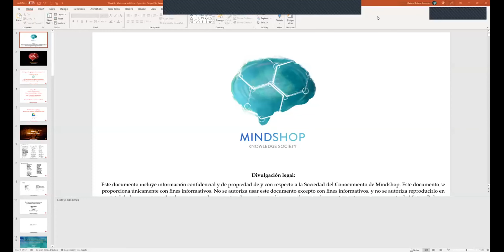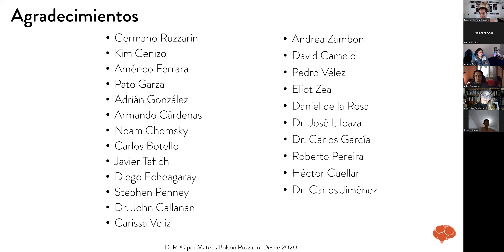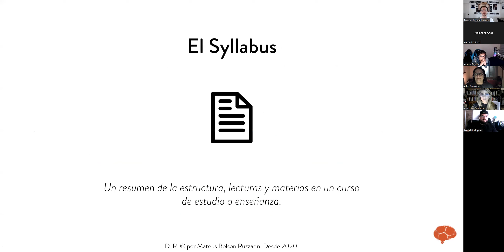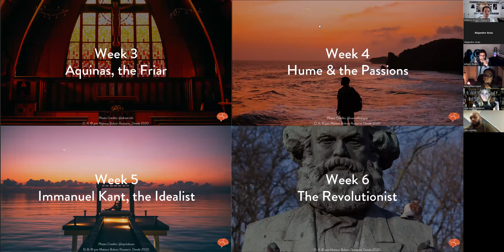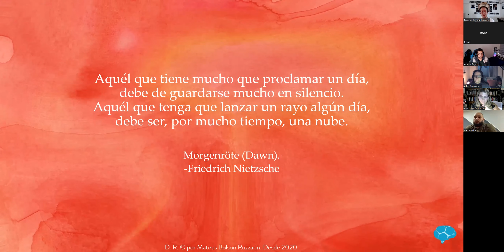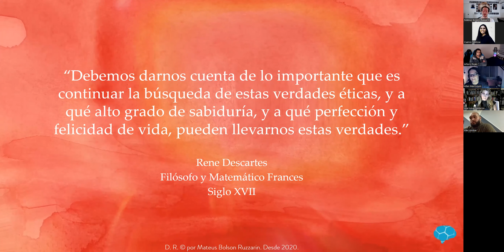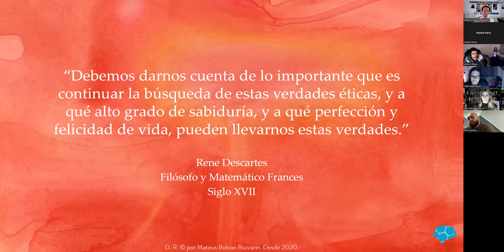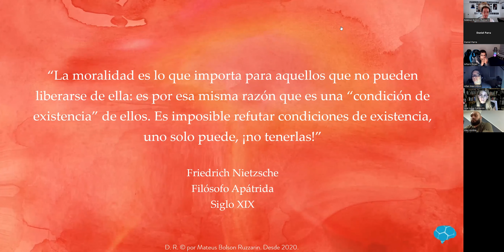Clase de Muestra Grupo E9 + ¿Que es Mindshop?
Este grupo arranco el 7 de septiembre 2022.

Cada fin de mes Mindshop Knowledge Society abre un grupo nuevo de filosofía, si estas interesado, regístrate

Te recomiendo entrar a y leer el "Prospectus" con calma.

Si te gusta lo que lees, busca "Registro" para registrarte sin compromiso a una de nuestras clase de muestra donde explico todo con calma.

Saludos,
Mateus Bolson Ruzzarin